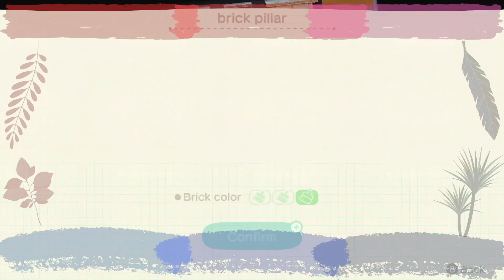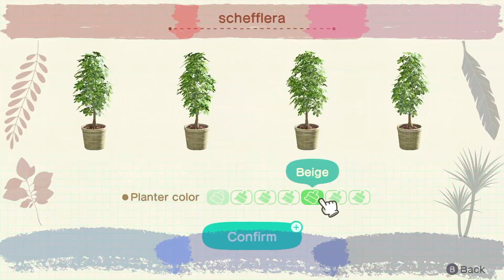Willow & Shari Continue Their Remodel |Animal Crossing: New Horizons Happy Home Paradise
Join me on this relaxing and fun-filled adventure as we build our own little island paradise, meet new animal friends, and make our mark on the community.
In this game, we'll get to experience a laid-back lifestyle where we can fish, catch bugs, decorate our homes, and participate in seasonal events. We'll take part in various activities such as fishing tournaments, bug-offs, and island-wide celebrations. We can even design our own clothing and customize our furniture to make our island truly unique.
Throughout our playthrough, I'll be sharing tips and tricks on how to maximize our island's potential and make the most out of our time in the game. We'll also chat about our favorite villagers and discuss the latest updates from the game developers.
So, sit back, relax, and let's get started on this exciting journey into the world of Animal Crossing: New Horizons!

There's cool stuff there too! I do art!
Lol.

Moonquake - Nana Kwabena
Lawrence - TrackTribe
Love In LA - DJ Williams
Ruffy's Lab - Mylar Melodies